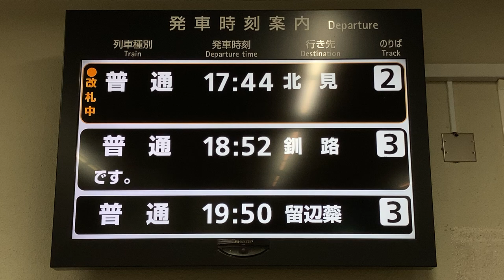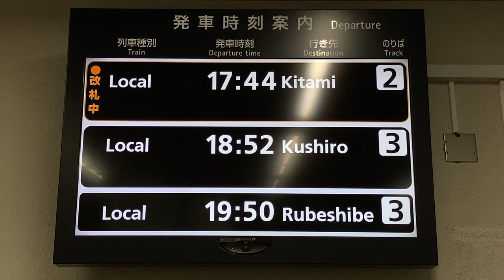JR北海道 網走駅 改札口 LCD発車標(発車案内ディスプレイ) その1